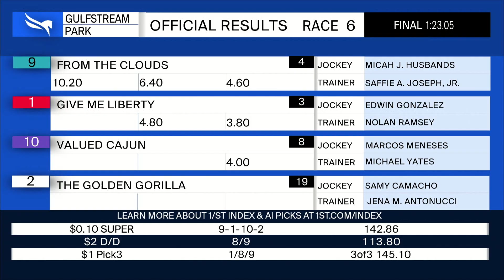Gulfstream Park October 25, 2024 Race 6